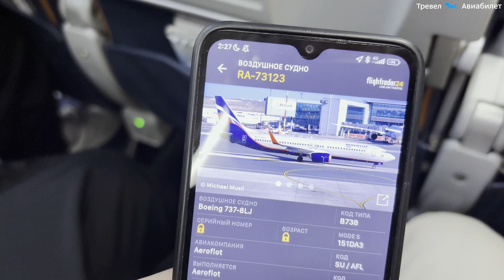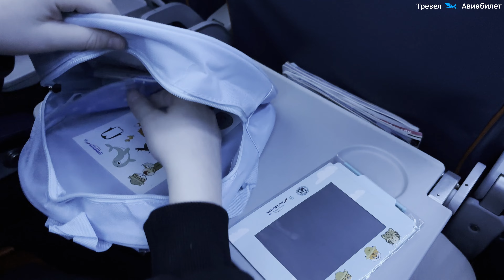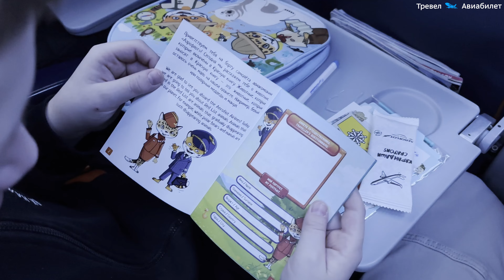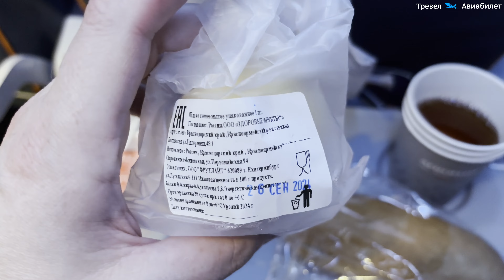Екатеринбург - Красноярск Аэрофлот на Boeing 737-800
Ночной рейс из Екатеринбурга в Красноярск. Проходим предполетные процедуры в Аэропорту "Кольцово", едем на автобусе к самолету, садимся на 10 ряд неудачно рядом с вентиляцией (тесно), перед нами на 9 ряду нет иллюминатора, обзор компоновки, руление и ночной взлет из Екатеринбурга, подарки детям от Аэрофлота, обзор бортового питания, снижение и посадка в аэропорту Красноярска. Краткий обзор аэропорта "Емельяново" по прилету. Выход и дорога в город. Смотрите!